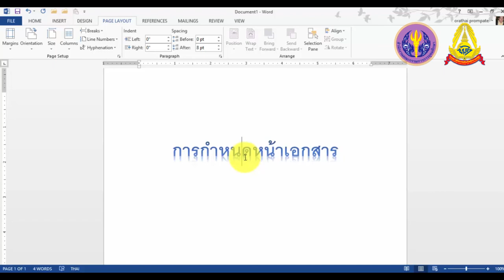3 10 การกำหนดรูปแบบหน้าเอกสาร